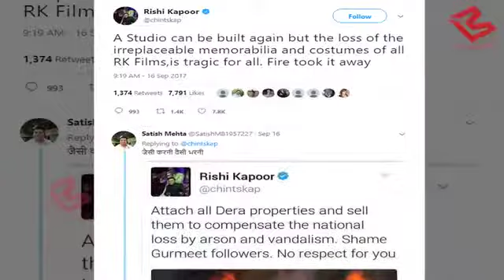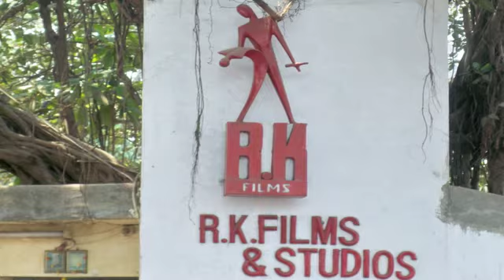RK Studio Fire पर Rishi Kapoor हुए Emotional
Veteran actor Rishi Kapoor rued the "irreplaceable" loss of memorabilia and costumes from his home banner's movies after a portion of the family's iconic RK Films & Studios in Mumbai caught fire on 16 September.